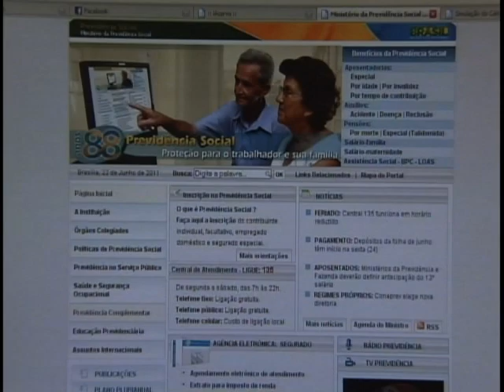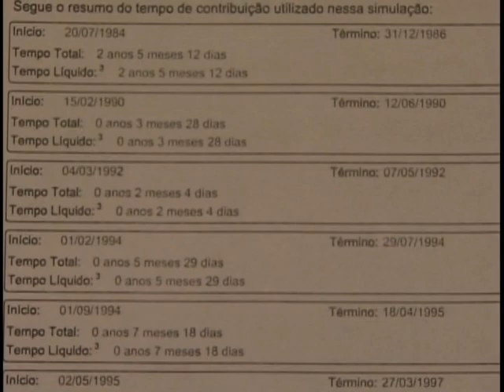Novo simulador de tempo de contribuição à previdência já pode ser acessado pela internet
NBR NOTÍCIAS - 24.06.11: Está mais fácil e rápido pedir a aposentadoria. Pela internet, já pode ser acessado o novo simulador de tempo de contribuição. O Ministério da Previdência Social explica que o novo sistema, bastante simples e didático, é o melhor caminho para calcular o tempo que falta para a aposentadoria.